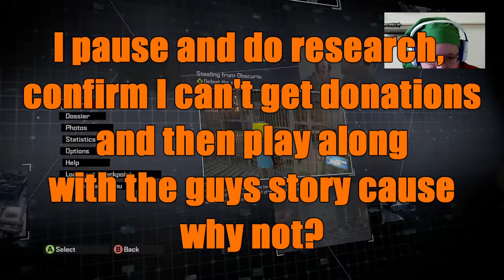Dead Rising 4 #19 Calder - Let's Play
Frank is back and he's rolling in to willamette once more! Let's see how frank gets on 16 years later in a brand new zombie outbreak in a much larger town than last time!